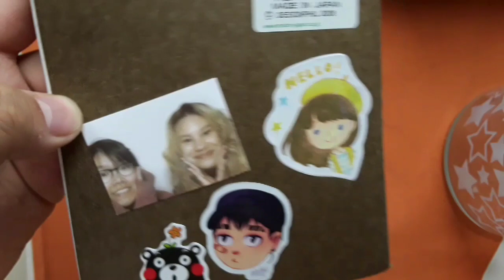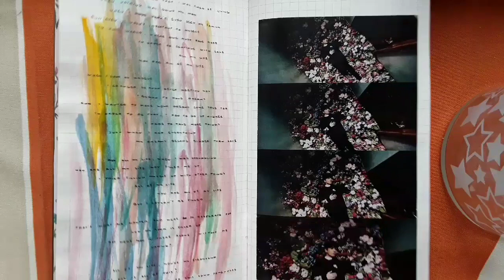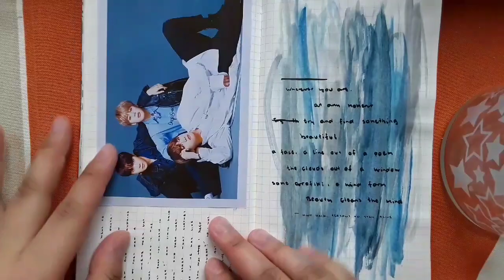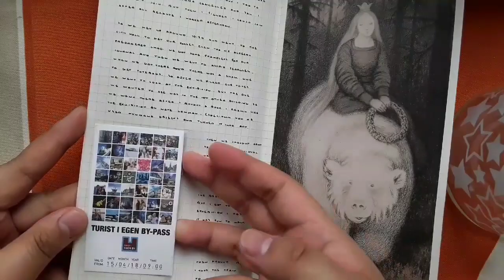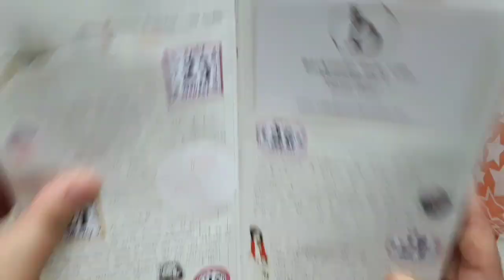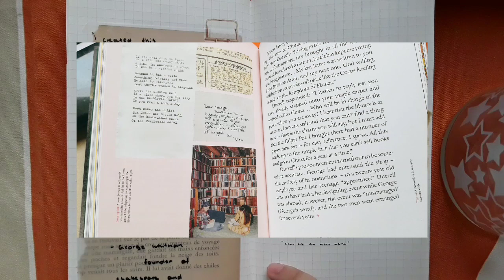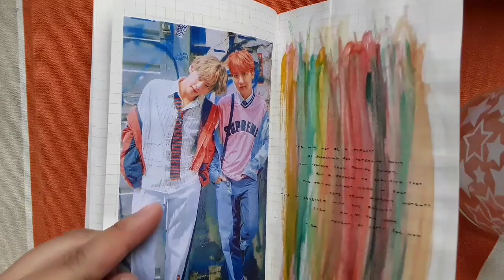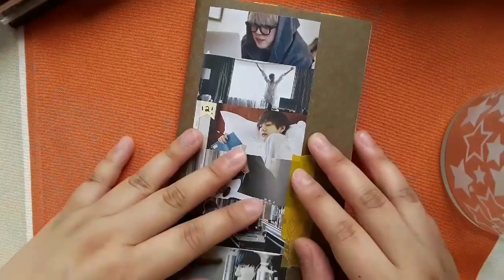+ nothing special just a flip through video | travelers notebook flip through #17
+ open for commentary, software, social media and more 🌙

+ thank you guys so much for stopping by. this is a journal flip through, I filmed on may 1st. I hope you enjoy this video~!!

filming setup
+ I use a samsung galaxy 10.1 tab A to do film and edit
+ I use filmoraGO to edit my videos and it's free to download

I hope you have a good day, evening, night wherever you are. byee!